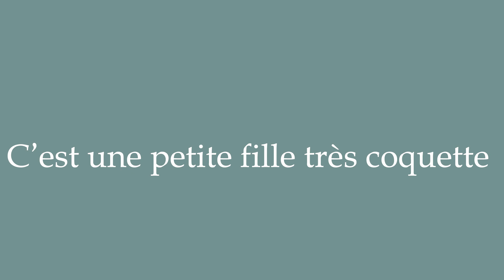How to Pronounce ''C'est une petite fille très coquette'' Correctly in French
Learn how to say and properly pronounce ''C'est une petite fille très coquette'' in French with this free pronunciation tutorial. Apprenez à prononcer des mots en français grâce à nos tutoriels.